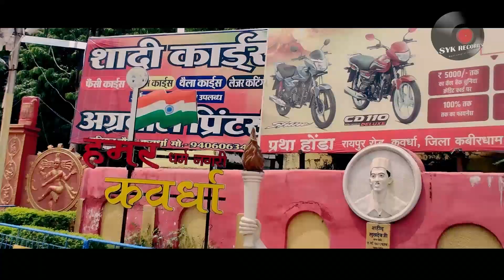Mor Kawardha | Kawardha Anthem | Video Song | SUNIL GOSWAMI | DJ SYK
Song - Mor Kawardha
Singer - Sunil Goswami
Lyrics - Sunil Goswami

Next track coming soon

Mor Kawardha
mor abhi man mor kawardha
cg song kawardha
cg song
video song
sunil goswami cg song
dj syk